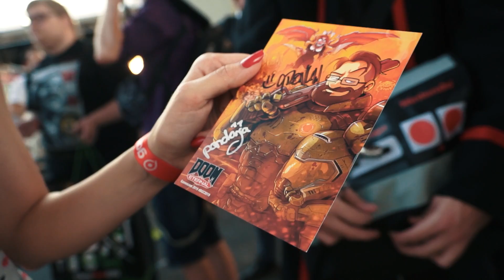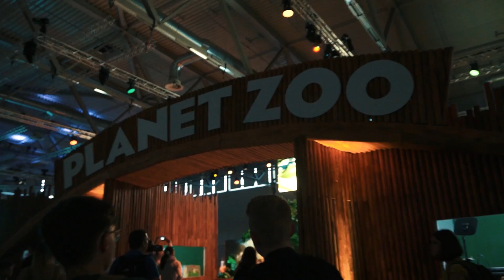GAMESCOM 2019 | Vlog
Gefilmt mit der Sony VG 20

Bitte spendet nur wenn ihr etwas übrig habt! Das Geld wird ausschließlich in die Produktion von neuen Videos investiert.

MOOD | SMOOTH Rap Instrumental by TOXIK TYSON
🎵 TOXIK TYSON

2Bough & ChipmunkbeatZ - Your Love (Oldschool Sample HipHop Beat Instrumental)
🎵 PRODUCER:

DANERGY - FORTNITE SONG | INSTRUMENTAL by MQN & ESO.ES

Lil Peep - Gucci Mane (INSTRUMENTAL REMAKE by 2Bough)